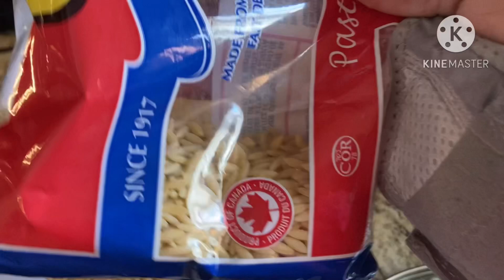خرجة مع ليان/طيبت شهوة بناتي شربة مفورة